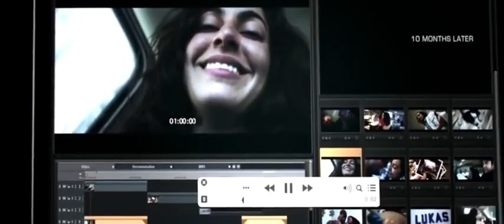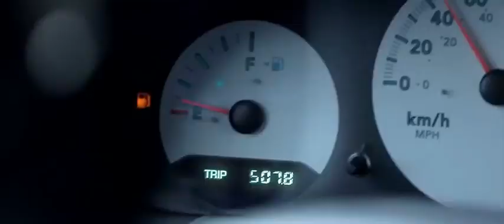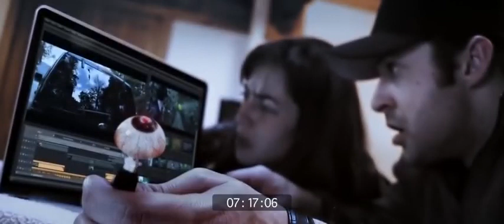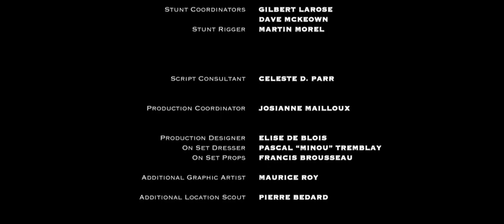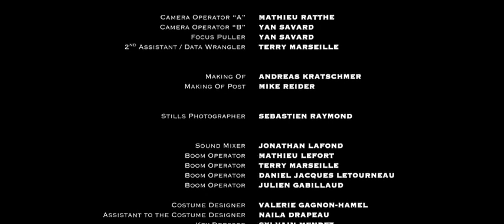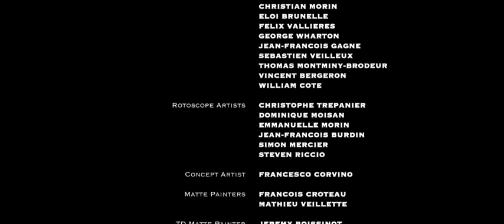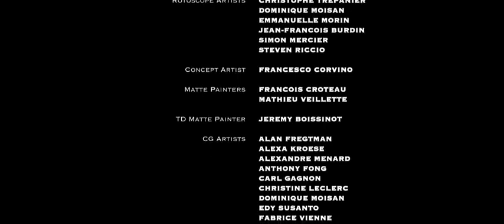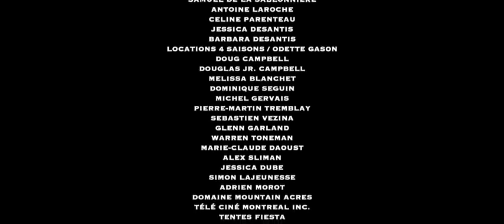Фильм Грейсфилд The Gracefield Incident 2017 🚀 ужас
Три парочки проводят выходные в Грейсфилде в комфортабельном домике в лесу — веселятся, отдыхают. Вдруг неподалёку в лесу падает метеорит. Конечно же они идут посмотреть на него и потрогать такую редкость, не подозревая, что скоро начнётся веселье совсем другого рода.

В ролях: Матье Рат, Виктор Трель, Кимберли Лаферрье, Жюльетт Госслен, Лоранс Дофинэ, Алекс С. Нати, Камилль Лойер